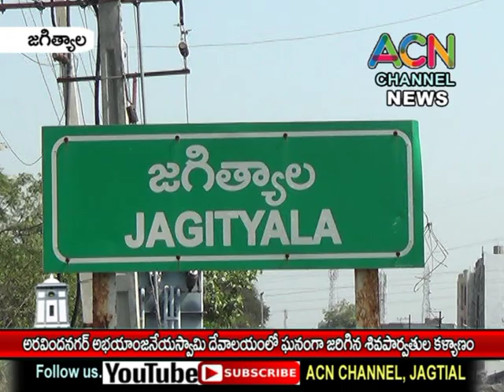జగిత్యాల పట్టణంలో అరవిందనగర్ శ్రీ అభయాంజనేయ స్వామి దేవాలయంలో ఘనంగా జరిగిన శివపార్వతుల కళ్యాణం